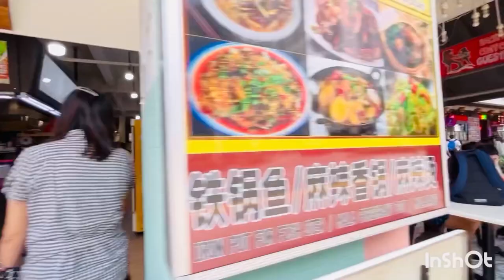Một ngày thứ Tư lười biếng với bạn bè-Ăn trưa, Mua sắm và Trẻ em-A Lazy day-Lunch,Shopping and Kids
Một ngày thứ Tư lười biếng với bạn bè-Ăn trưa, Mua sắm và Trẻ em
A Lazy day-Lunch,Shopping and Kids .
Cám ơn mọi người xem video
Nếu thấy hay đăng ký @trangjourney